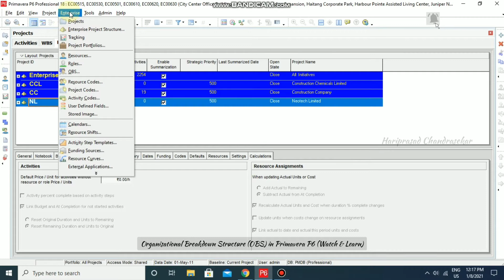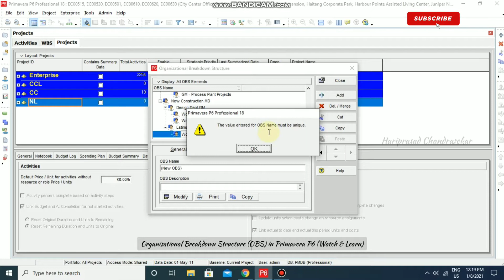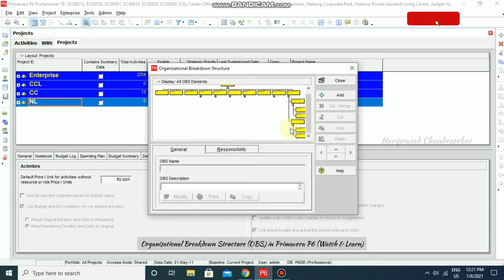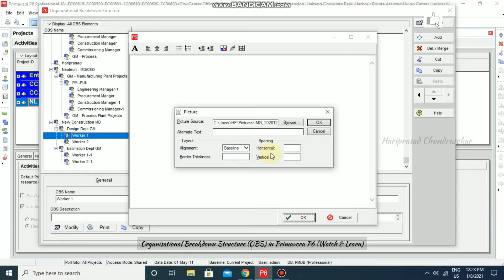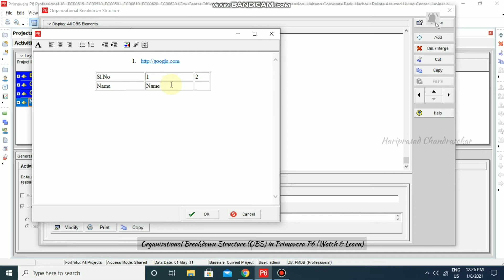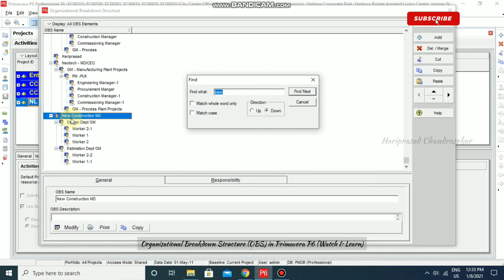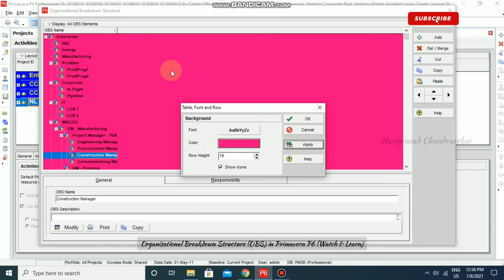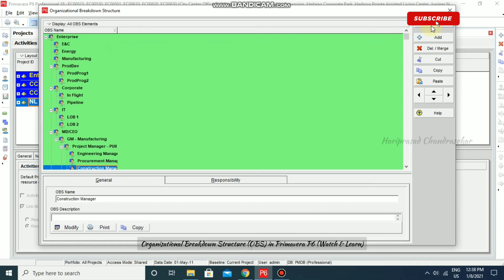Organisational Breakdown Structure - OBS in Primavera P6 (Watch & Learn)